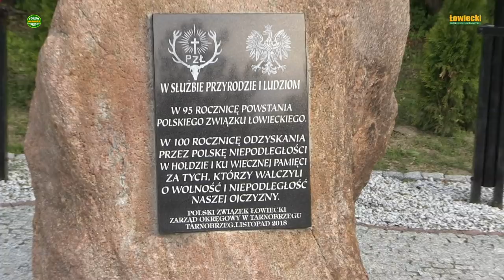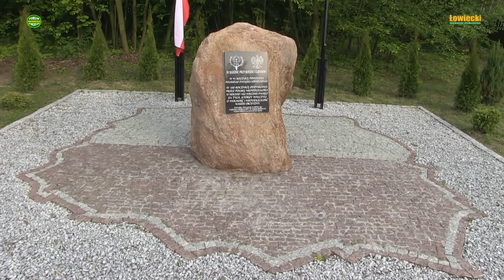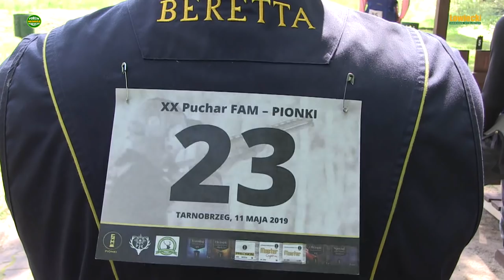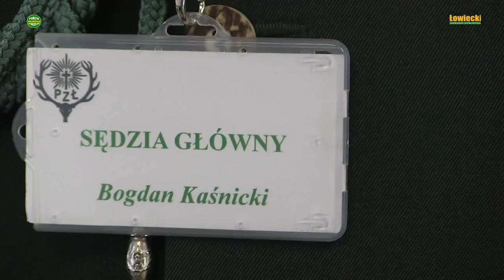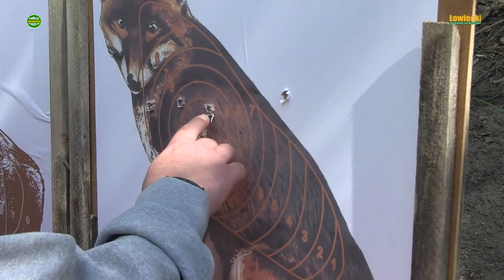PUCHAR FAM PIONKI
Wraz z wiosną rozpoczęły się zawody w strzelaniach myśliwskich. Do jednych z popularniejszych należy organizowany na terenie Zarządu Okręgowego w Tarnobrzegu "Puchar Fam Pionki" mający już dwudziestoletnia tradycję. Jubileuszowe zawody stały się także okazją do zaprezentowania dokonań okręgu tarnobrzeskiego PZŁ w ostatnich miesiącach kiedy to min. gruntownie zmodernizowano strzelnicę myśliwską. Zawody odbyły się przy pięknej pogodzie a uczestnicy mieli zapewnione dobre warunki rywalizacji. Na strzelnicy można było zaopatrzyć się w amunicję sportową w zlokalizowanym tutaj sklepie oraz posilić się kawą, wędlinami i gorącym posiłkiem, które zapewnił organizator a realizowała lokalna firma rodzinna. Oto krótka relacja z tej imprezy: